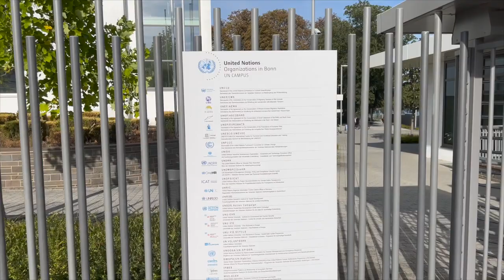The Week with Thomas Paul - No 40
In this episode, Thomas Paul visits the UNEP Sustainability Action campaign with Matthias Böhning (WEA-SC), Thomas Bucher (EEA), Dr. Peirong Lin (WEA) and pastors from Bonn.